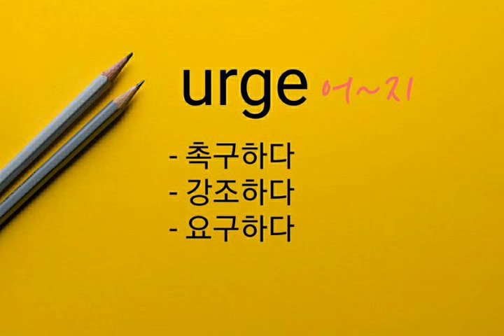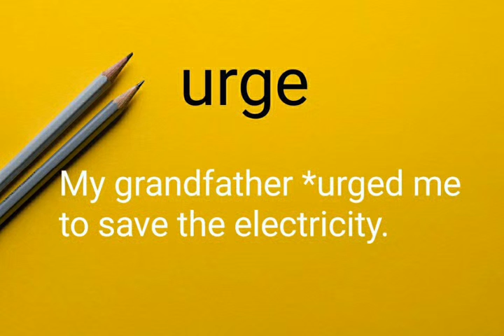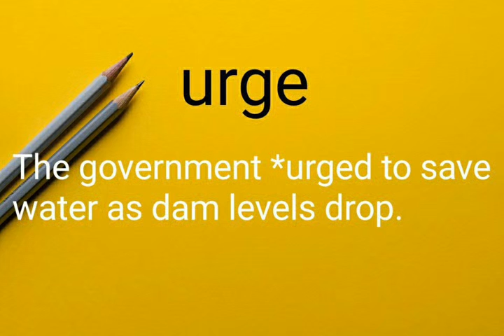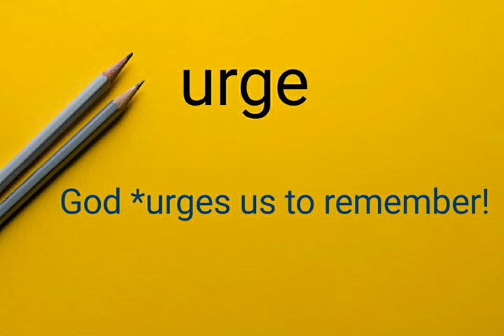무료영어교실 urge (16살 ACC아린강의)